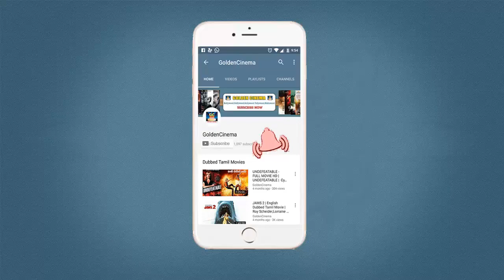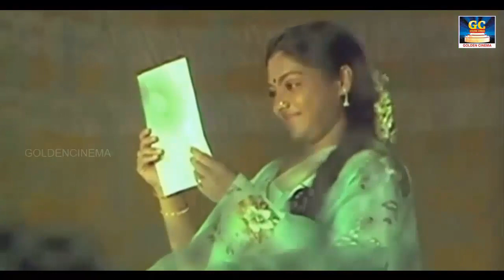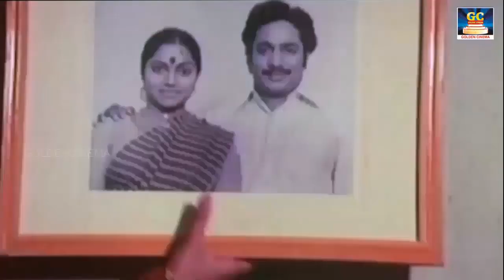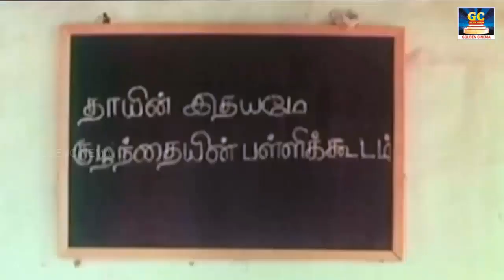பெண்கள் உணரும் காதல் பாடல்கள் | Pengal Unarum Kadhal Paadalgal | Womens Love Songs | Tamil Women Hit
Rhythm Zone Presents "பெண்கள் உணரும் காதல் பாடல்கள்" Watch And Enjoy Full Video songs HD

"RHYTHM ZONE"